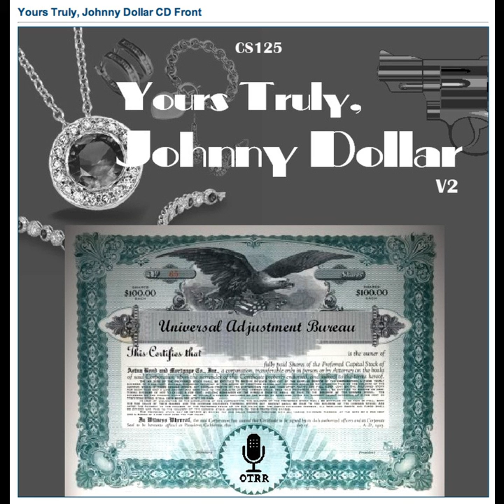Yours Truly, Johnny Dollar - 551221 288 The Nick Shurn Matter - Ep 3